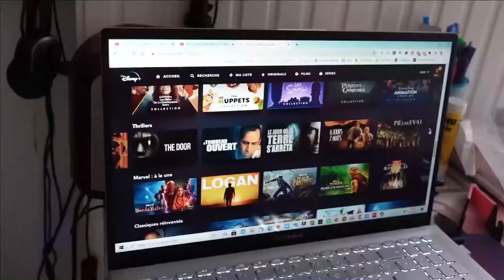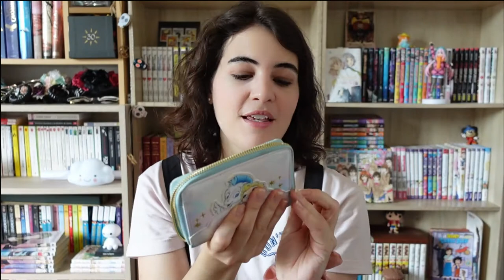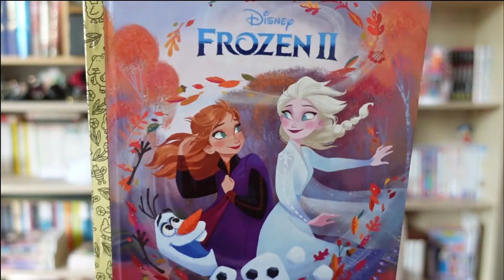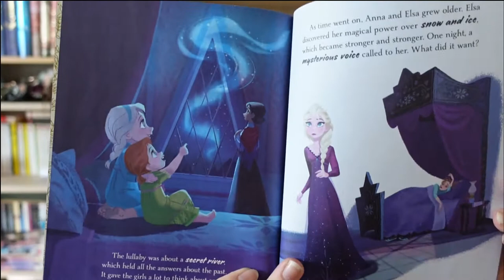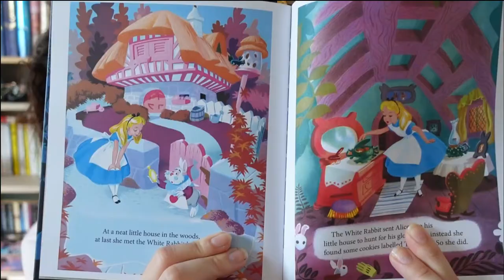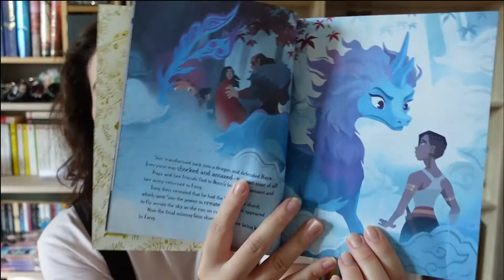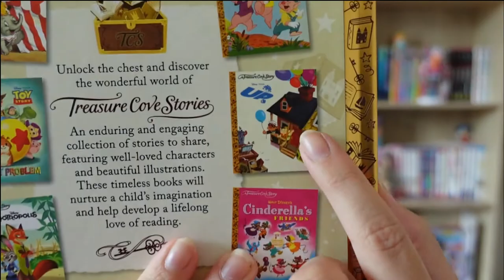Haul DISNEY - printemps/été 2021 !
Cela faisait longtemps que je ne vous avais pas montré mes achats DISNEY ! Voici mes petites acquisitions des six derniers mois. Quel est votre objet préféré ? 😄♥

♫ VIDÉO : So Clear (intrumental)
𝒜̀ 𝓅𝓇𝑜𝓅𝑜𝓈 ♥
➔ Je m'appelle 𝕵𝖚𝖘𝖙𝖎𝖓𝖊 , mais tu peux m'appeler 𝓙𝓾𝓷𝓮 !

- 𝑳𝒆𝒘𝒊𝒔 𝑪𝒂𝒓𝒓𝒐𝒍𝒍